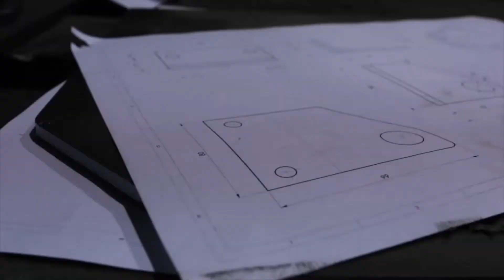ARMANNI® Company Video (short version)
ARMANNI® produces a broad range of customized and bespoke solutions for handling materials.
Here's a short video of our productive plant.

Forklift producers since 1976
..lightening you load, lifting you up..